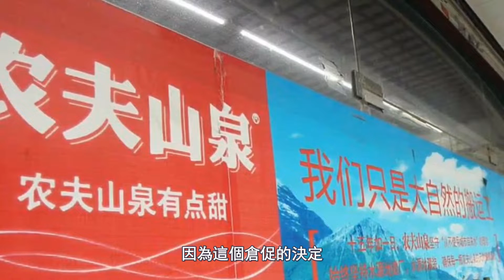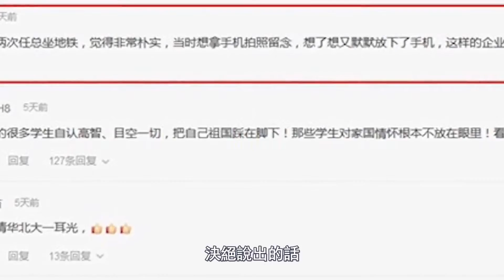【創業】你以為企業家真的像看上去那麽光鮮嗎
馬雲集結了全球4萬阿裏人為18歲的阿裏辦了一場聲勢浩大的成人禮，至今杭州的上空還響徹著幾萬人的歡呼聲。然而，在這喧囂的背後，回蕩著馬雲曾經那個略顯蒼涼卻無比性情的後悔演說：

我有生以來最大的錯誤就是創建阿裏巴巴，因為工作占據了我的所有時間……如果有來生，不會再做這樣的生意……我不想談論商業，不想工作。

賺錢，創業，財經，金融，讓你更懂經濟是怎麽運作的